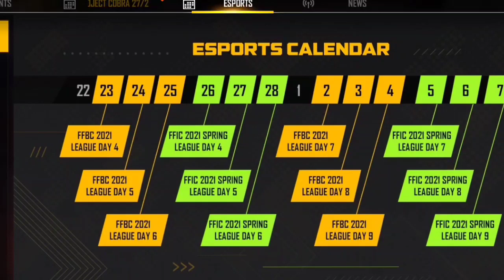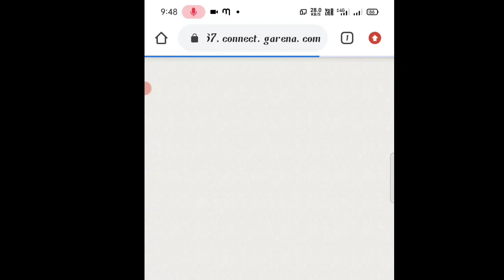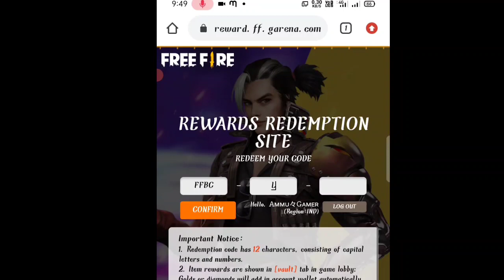FfBC complete 5000 live watching/FFBC redeem code garena free fire kannada 🥰🥰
rewards redemption code site